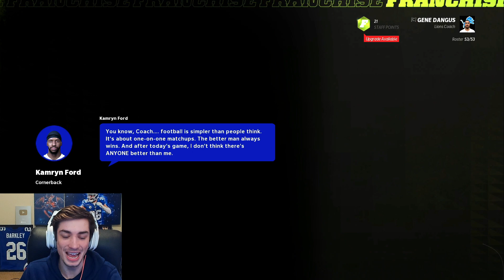Superstar X FACTOR Challenge! Madden 22 Detroit Lions Franchise